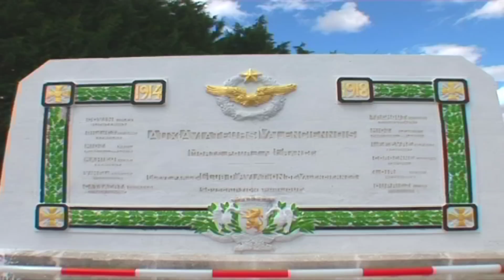la Patrouille de France le Rafale Aérodrome Prouvy 13 et 14 07 09 partie 2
Magnifique Meeting Aérien à l'Aérodrome de Valenciennes-Denain à Prouvy grâce à DEPREZ ORGANISATION et L'ARMEE DE L'AIR.Des images CRESPIN TV J.PLANCHON de LA PATROUILLE DE FRANCE et DU RAFALE SOLO DISPLAY.QUE DU BONHEUR...